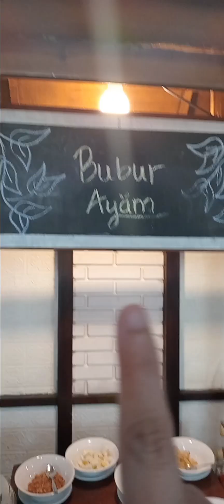Sarapan Ala Hotel Amarelo Solo Indonesia